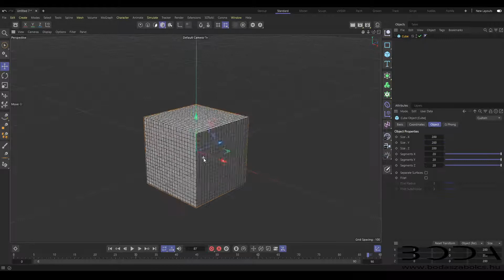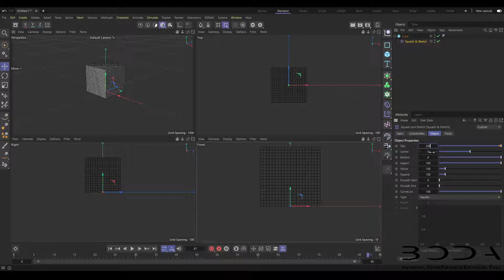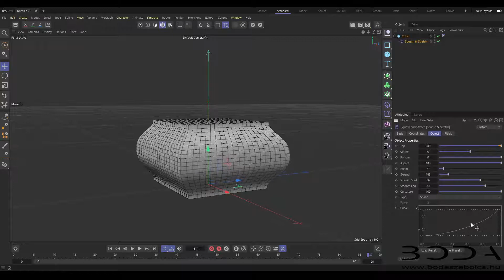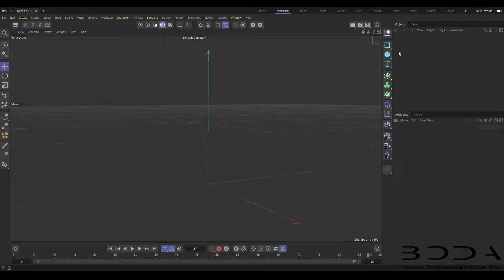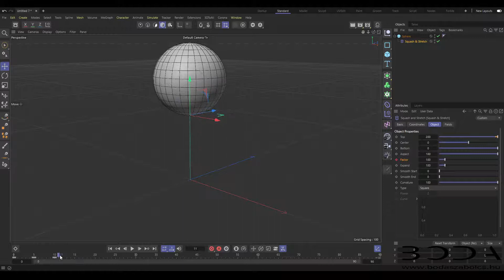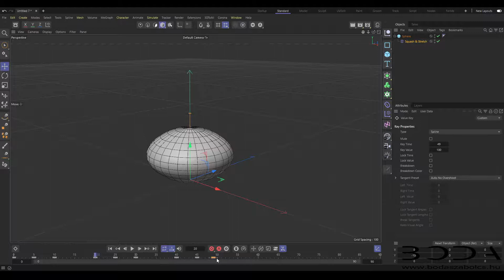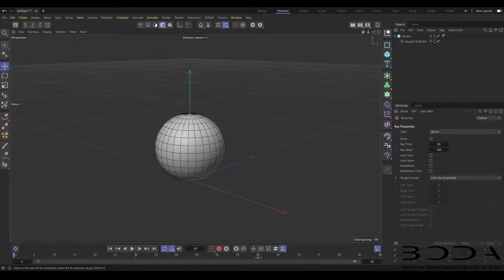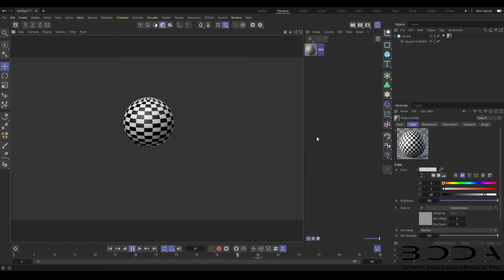Squash&Stretch deformer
How to use squash and strech deformer in cinema 4D
Maxon Cinema 4D R26 tutorial for beginners